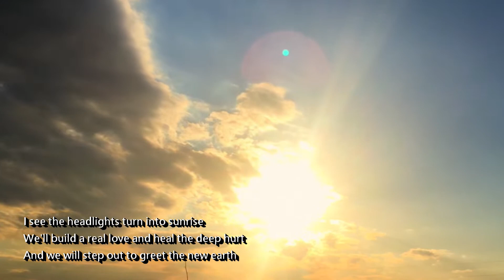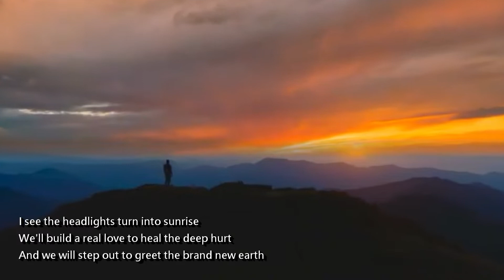❤♫ Zerbin - New Earth (2015) 新地球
❤♫ 演唱：Zerbin (加拿大搖滾樂團）
跟著音樂去旅行…New Earth (2015) 新地球
歌詞翻譯（Stephen Joe）
Quiet now, into the tremor of a hope that's growing deep inside
Hand to mouth, a secret whispers of a dream to roll our tired skies
With a full heart and opening eyes
I see the headlights turn into sunrise
We'll build a real love and heal the deep hurt
And we will step out to greet the new earth
現在安靜的，進入內心深處日益增長的希望激動中
手在嘴邊，一個神秘低語的夢在推出我們疲憊的天空
它有完整的心和張大的眼睛
我看到了車燈變成日出
我們要建立一個真正的愛並且治癒深深的傷害
我們將會走出並迎接新的地球
Whoa Ohhh ohh
Whoa Ohhh ohh
Whoa Ohhhhhh ohh
Whoa-ohh-ohhh
哇哦~~嗚嗚嗚
哇哦~~嗚嗚嗚
哇哦Ohhhhhh
哇哦，哦~~
[whistling]
[呼嘯]
Hey hey
Hey hey
嘿嘿
嘿嘿
Step in time, move to the rhythm of a heart that beats for real life
Mountain dams under the footsteps of a world that broke the darkest night
Here with a full heart and opening eyes
We'll build a real love to heal the deep hurt
And we will step out to greet the brand new earth
及時踏出，前進到現實生活心跳的節奏
山中的水壩在突破最黑暗夜晚的世界腳步下，
這裡有完整的心臟和張大的眼睛
我看到了燈變成日出
Whoa Ohhh ohh
Whoa Ohhh ohh
Whoa Ohhhhhh ohh
Whoa-ohh-ohhh
哇哦~~嗚嗚嗚
哇哦~~嗚嗚嗚
哇哦Ohhhhhh
哇哦，哦~~
[whistling]
[呼嘯]
Hey hey
Hey hey
Hey hey
Hey hey
Hey hey
嘿嘿
嘿嘿
嘿嘿
嘿嘿
嘿嘿